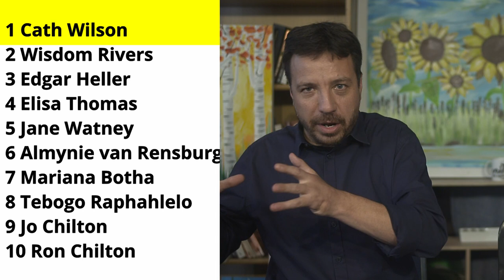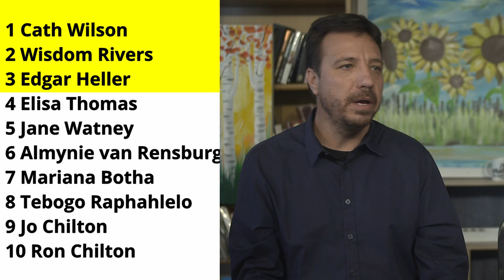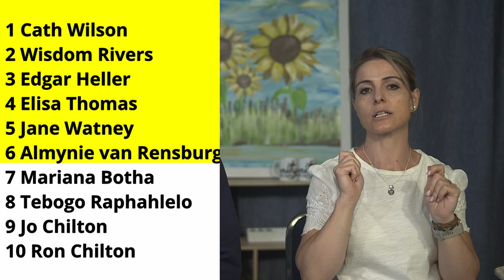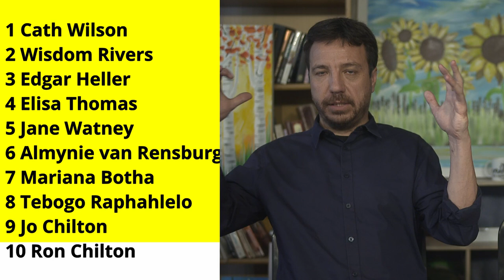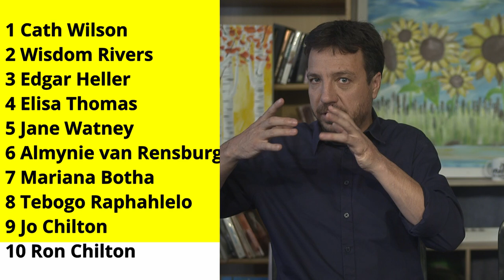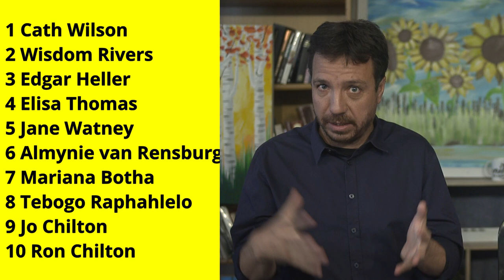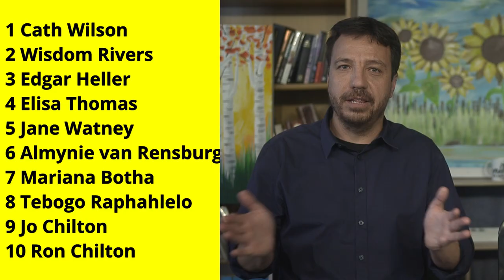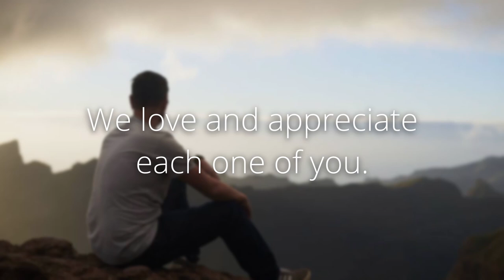Prophetic Ministry on 28 November 2024